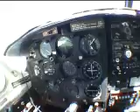Skydive Jump The Beach Mission Beach Australia oceanbluesky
here a collection of the early days in Mission Beach Australia. Jump the beach, the mob where we worked for many years, until.